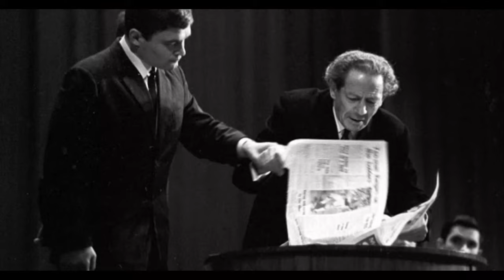Mysterious powers of wolf messing | वुल्फ मेसिंग की रहस्यमय शक्तियाँ | in Hindi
In this Hindi video, we explore the mysterious powers of wolf messing. This person was at his peak of power due to his immense powerful psyche.Even powerful dictator like stalin was very impressed with him. We explore the history and abilities of this person,
If you're interested in world history, then this video is a must-watch! We explore the history of  the Stalinist dictatorship, and the Second World War, and discuss the ways in which these events have shaped the world we live in today. By the end of this video, you'll have a better understanding of the powerful miracles of wolf messing !